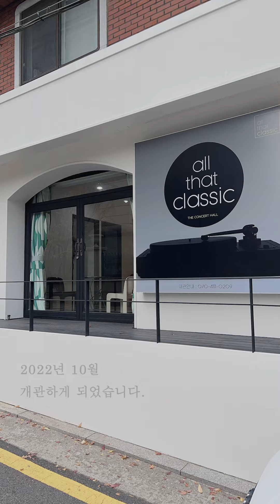[INFORMATION] allthatclassic | The Concert Hall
”allthatclassic hall은
대한민국 클래식음악 문화특구
서초구에 위치한 부띠끄 콘서트홀로써,

관객과의 만남이 소명인 연주자들의 염원을 담아
2022년 10월 개관하게 되었습니다.

전 세계적으로 한국 클래식의 위상이 높아지고 있는 현재,
수준 높은 클래식 문화가 관객과 일반 시민들에게
조금 더 가까이 닿기를 소원하는
음악가들의 마음을 담은 무대입니다.

클래식의 품격은 고스란히 담고
여러분 곁으로 다가갑니다.“

OPEN | 08:00
CLOSED | 23:00
(MON-SUN)

서울시 서초구 효령로 46길 34
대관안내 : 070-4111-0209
(*무인 시스템으로 대관이 진행됩니다.)

•부띠끄 리사이틀
•앙상블&챔버 연주
•마스터클래스, 강연 및 세미나

*네이버를 통해 예약 가능합니다. [올댓클래식]